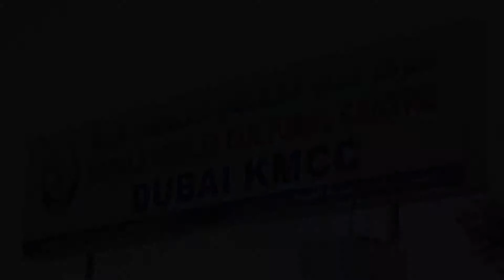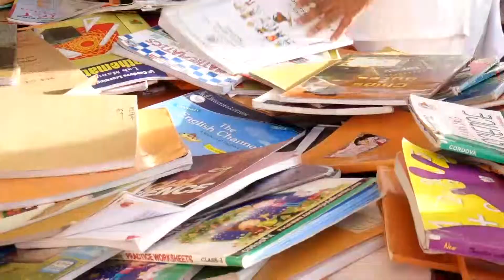DUBAI KMCC boock fest